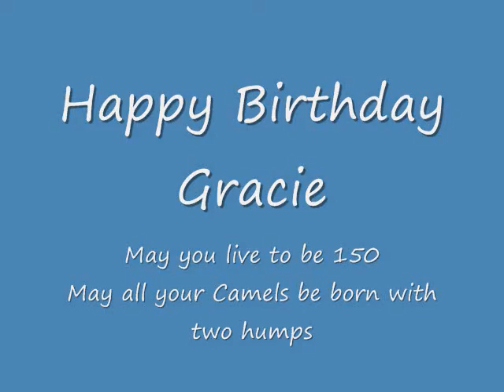Grace 0001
Happy Birthday, Gracie